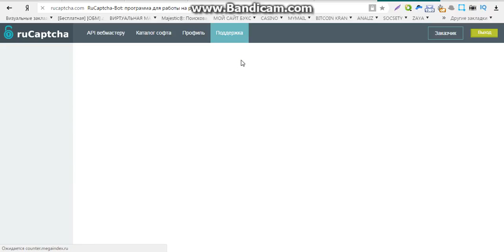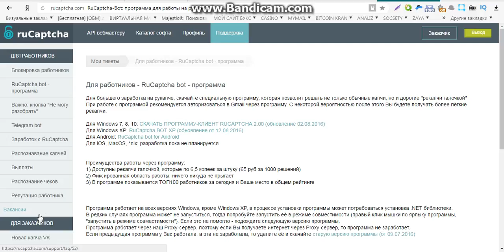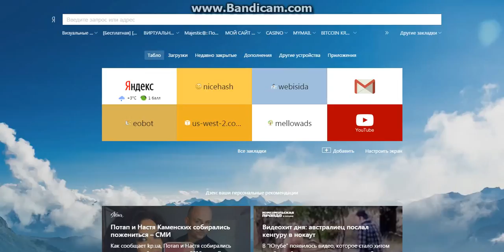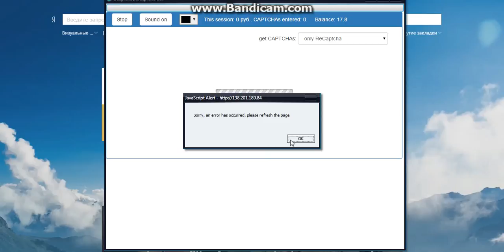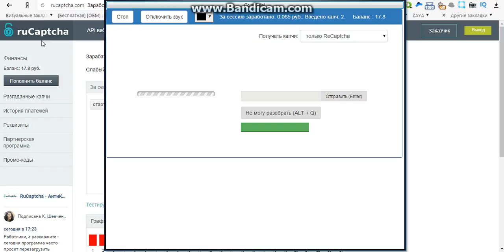проекты заработка денег без вложений